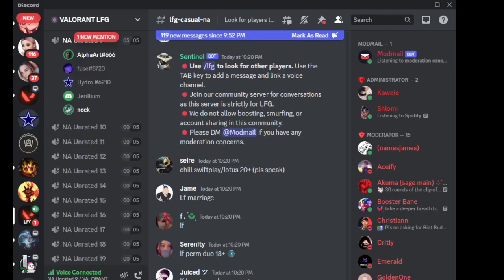Valorant trolls #362 ( mic spam 12 year old )